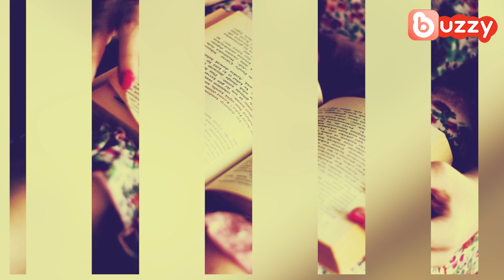အသည္းက ြဲေနခ်ိန္မွာ Social Media ကိုဘယ္လုိကိုင္တ ြယ္ျကမလဲ???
အသည္းက ြဲခံစားေနရခ်ိန္မွာ Social Media ေပၚတက္တာက ေကာင္းမ ြန္ပါ႔မလား...